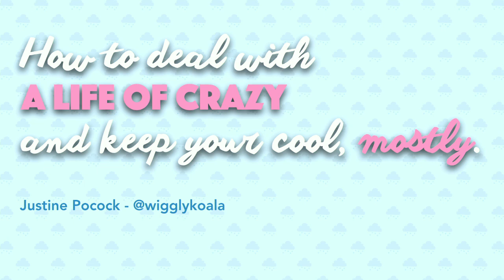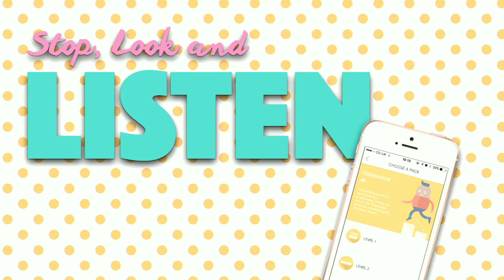DrupalCon Dublin 2016: How to deal with a life of crazy and keep your cool, mostly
Life can drag you down, suck you into a black hole of constant doom and gloom, knock you sideways and - before you’ve even had chance to find your feet again – whack you round the face with a big fat pile of fresh turd. This session is for anyone who wants to take a little more control of their life.

I've come up with a list of life hacks – using therapeutic techniques, books and apps - which have helped me find myself again, to grow as a person, and to be more at ease with myself and the world around me. No matter what it throws at me, mostly.

There’s no right or wrong when it comes to what will work for you, and sometimes it’s a case of trial and error. But it's important to know there are tools out there which might make your life better, and I’d love to share what I’ve learned so far. There will also be some on-the-spot, in-your-seat, practical activities to participate in.

You don’t need to be facing a major stressful event to get something out of this. Anyone from any background, with any skillset or experience level should be able to take something away from the session. Whether it's comfort that you're not alone, a book or two to read, or a whole new "I can do this, I am important" mindset, I'm hopeful everyone will leave the session with a smile on their face and a spring in their step.